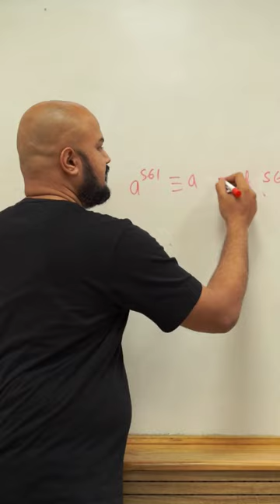On your mark. Get set. Maths! Here’s how our students went through their Maths sessions during LGP!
Typically a tough subject to tackle, our bright and curious young minds at the LGP took on the challenges of Mathematics with ease, poise and enthusiasm!

From solving complex sums, to self-learning the different ways in which Maths can impact critical thinking and problem solving from a life skill perspective, here’s how our students went through their maths sessions during LGP.